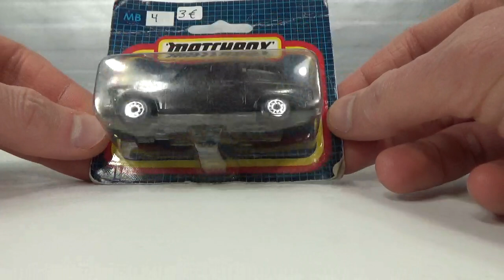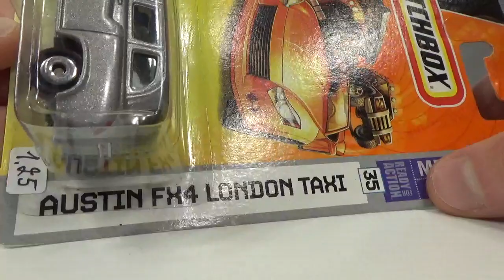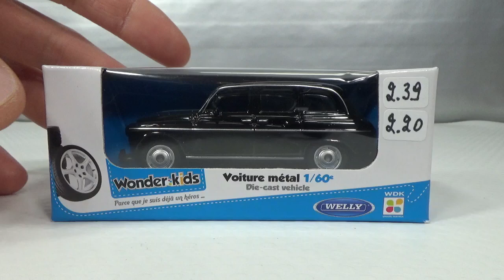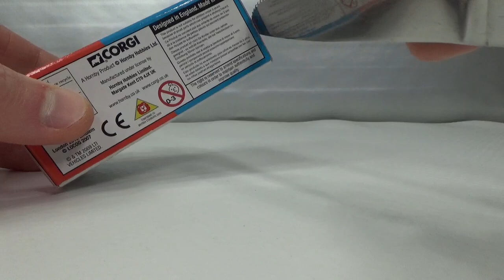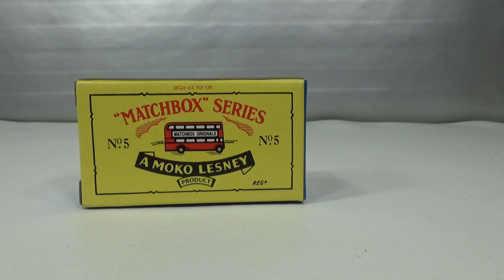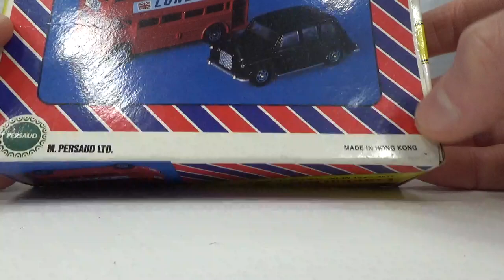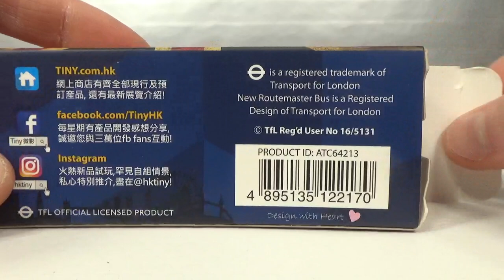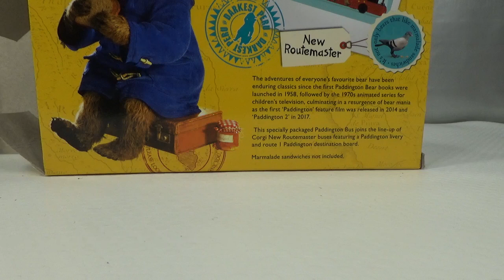Brexit 1: London public transport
December 31 2020 is the last day of the UK making part of the European Union.
For this occasion we take a look at some 1/64 scale diecast cars & vehicles in other scales used in the London public transport system, the London cab and bus.

Thanks to J K and David Johns from @TWYCE Diecast on YouTube for providing cars for this video!

This video is aimed at and made for the adult collector.